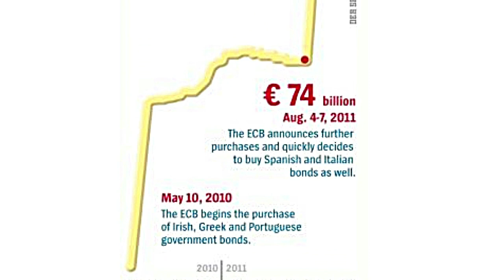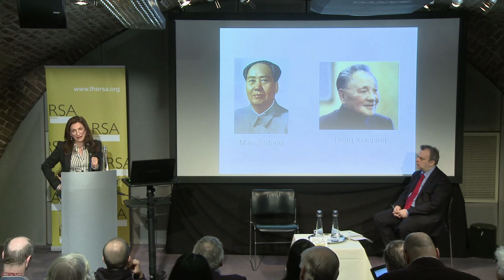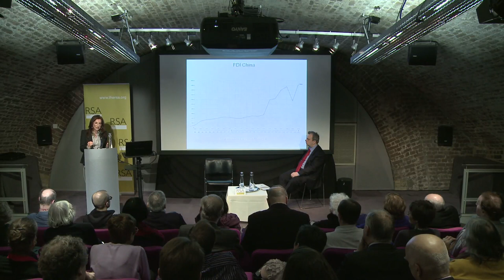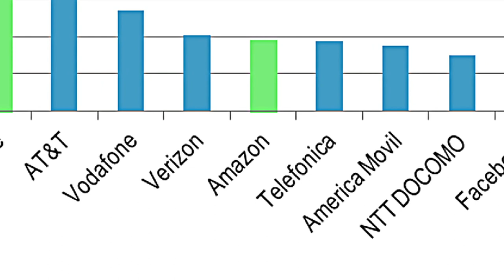Maonomics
Economist Loretta Napoleoni examines Chinese economic growth and argues that we are witnessing the beginning of the collapse of capitalism and the victory of communism with a profit motive.

Listen to the podcast of the full event including audience Q&A